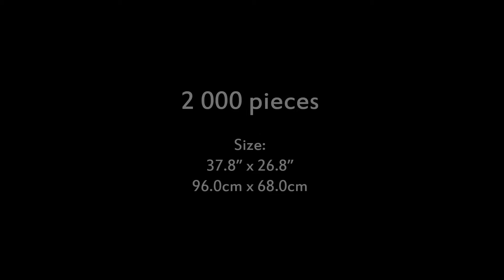Stopmotion de varios Puzzles de Mordillo